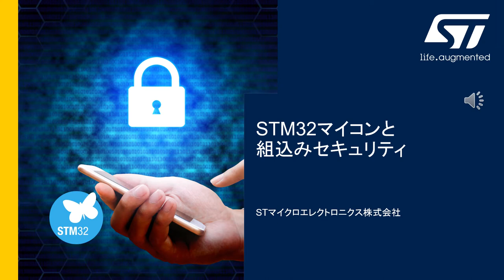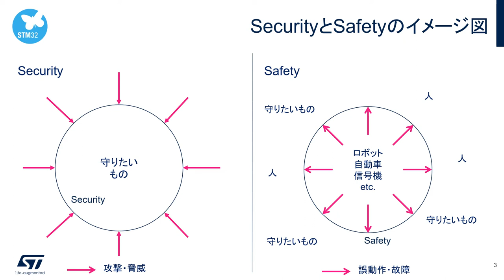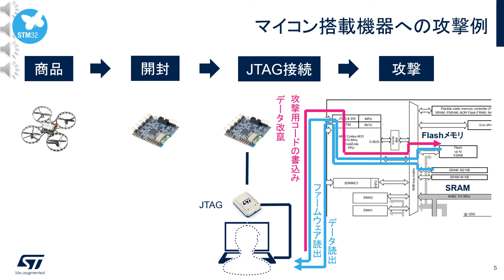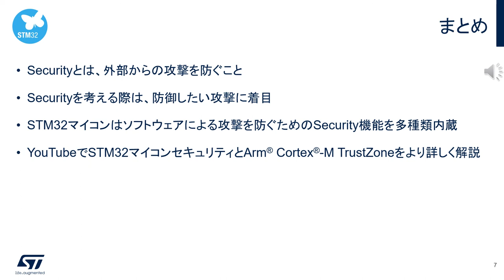TrustZone®対応STM32L5マイコンによる組込み機器のセキュリティ対策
STマイクロエレクトロニクスの汎用マイコンSTM32は、Arm® TrustZone®を始めとする最新セキュリティ機能により、組込みシステム内の重要な情報をサイバー攻撃から保護します。この動画では、STM32L5マイコンのセキュリティ対策として、TrustZone®のアイソレーションによる防御方法と、セキュア・ステートの使い方について、わかりやすく説明していますので、ぜひご覧ください。